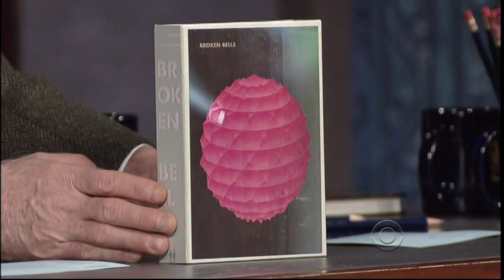TV Live: Broken Bells - "The High Road" (Letterman 2010)